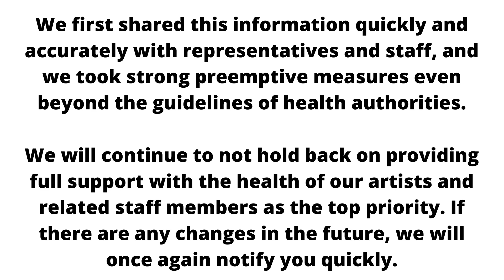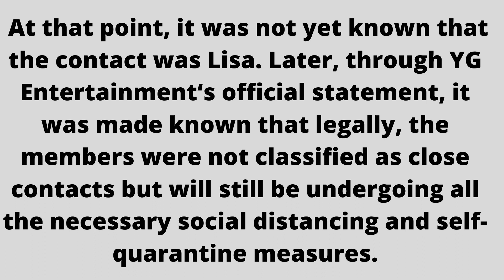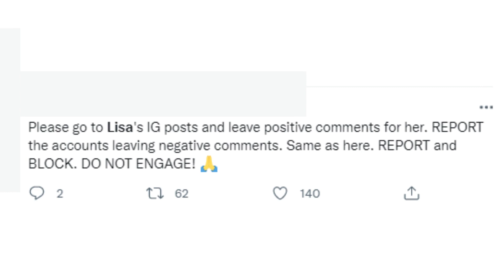Lisa Corona Positive | Lisa tested positive for COVID-19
this video is about lisa who recently tested positive for covid 19